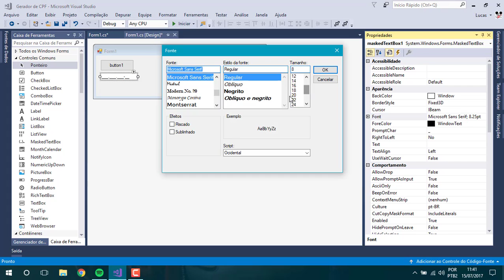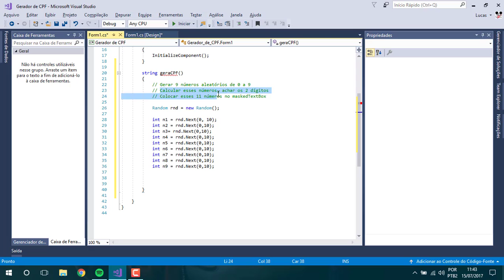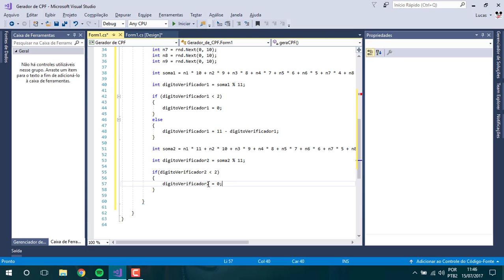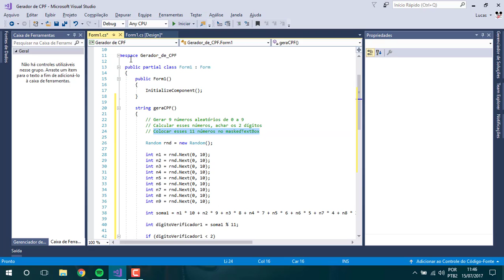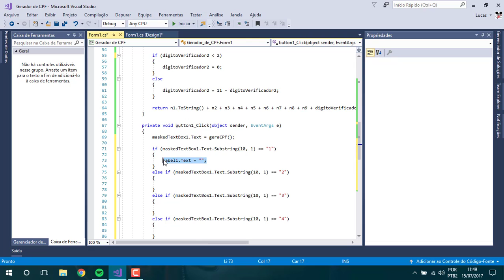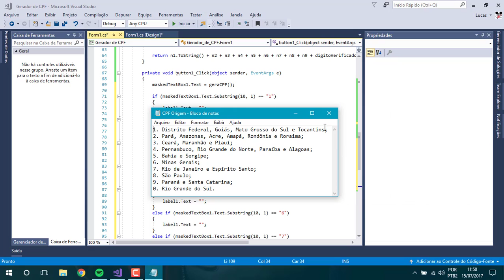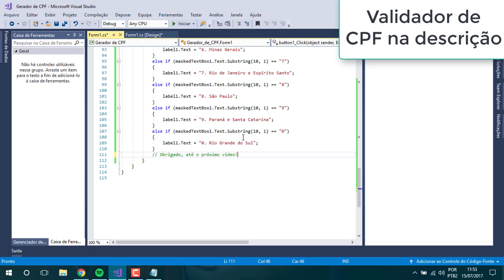[C#] - Como criar um Gerador de CPF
▬▬▬▬▬▬▬▬▬▬▬ஜ۩۞۩ஜ▬▬▬▬▬▬▬▬▬▬▬▬▬
▓▓▓▒▒▒░░░ LEIA A DESCRIÇÃO DO VÍDEO ░░░▒▒▒▓▓▓
▬▬▬▬▬▬▬▬▬▬▬ஜ۩۞۩ஜ▬▬▬▬▬▬▬▬▬▬▬▬▬

- Vídeo re-upado, pois o outro foi bloqueado pela música!

- Saiba mais sobre o algoritmo e origem do CPF

Mais sobre - Gerador de CPF Algoritmo de Geração de CPF - O que está por trás do gerador de CPF
O CPF é composto por onze algarismos em que os dois últimos são chamados de dígitos verificadores (DV's), criados a partir dos nove primeiros, validando o número como um todo. O cálculo destes dígitos é realizado em duas etapas utilizando o módulo de divisão 11.

- Como conferir um CPF e sua origem Como conferir a origem de um CPF

Um meio interessante para a conferência do número de um CPF é identificar o ESTADO em que este foi emitido. Esse número corresponde ao último algarismo anterior aos dois dígitos de controle. No exemplo CPF nº 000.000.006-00, o número 6 mostra que esse documento foi emitido no estado de Minas Gerais.

Veja abaixo os códigos correspondentes a outros estados brasileiros:

1. Distrito Federal, Goiás, Mato Grosso do Sul e Tocantins;
2. Pará, Amazonas, Acre, Amapá, Rondônia e Roraima;
3. Ceará, Maranhão e Piauí;
4. Pernambuco, Rio Grande do Norte, Paraíba e Alagoas;
5. Bahia e Sergipe;
6. Minas Gerais;
7. Rio de Janeiro e Espírito Santo;
8. São Paulo;
9. Paraná e Santa Catarina;
0. Rio Grande do Sul.